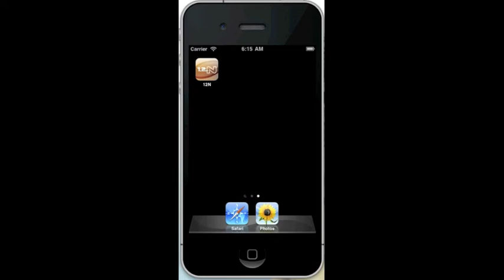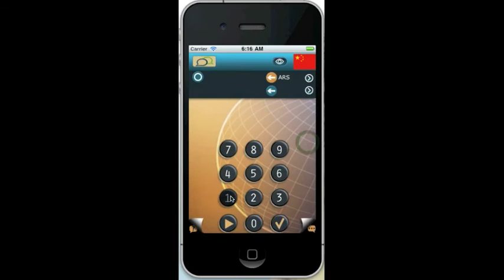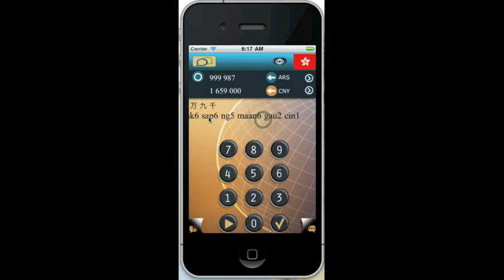12N Demo Vietnamese (South) - Việt Cochinchine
Ứng dụng này cho phép bạn tập luyện  kĩ năng đọc hiểu các con số từ 1 đến 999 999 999, trong nhiều ngôn ngữ, với khả năng thay đổi dễ dàng từ ngôn ngữ này sang ngôn ngữ khác, cho phép chuyển đổi một khoản tiền sang đồng  tiền bạn chọn, đồng thời phát âm kết quả theo ngôn ngữ mà bạn chọn